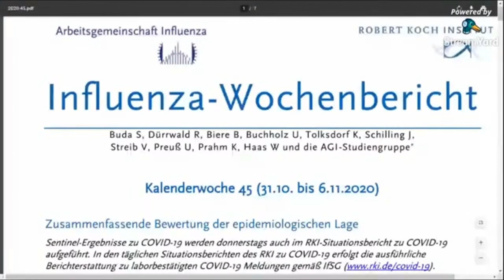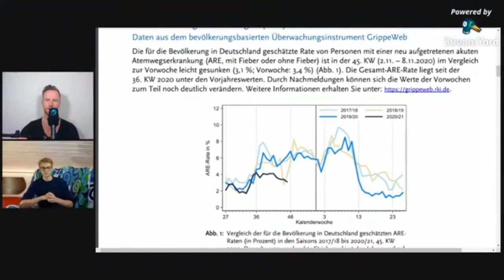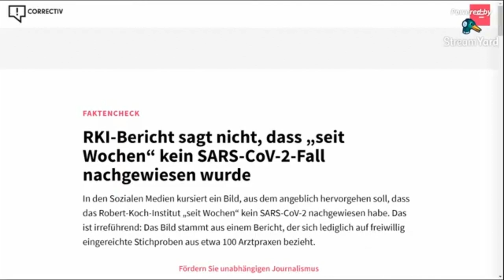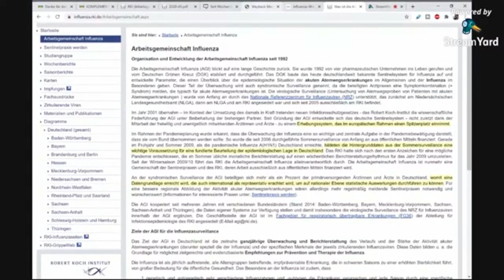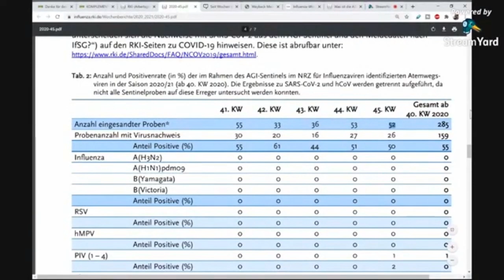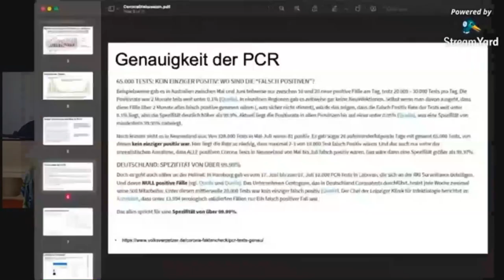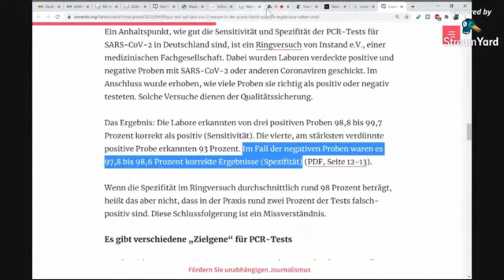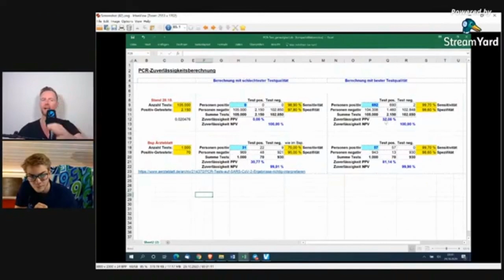Coronazi vs. Covidiot - Wer hat die besseren Argumente?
Patrick hatte öfter unter meinen Videos zu Corona kommentiert und mir eine offene Diskussion angeboten, um unsere „abgedriftete Blase von ihrem Irrweg abzubringen“. Was dabei rausgekommen ist, seht ihr hier.

💶 Dieses Video wurde ermöglicht durch deine Unterstützung! So geht´s:
- Bitcoin: 3836EBjSXZRet6rsELy9kfa9zWUqEXqTEu
- Dash: XkkURh7UsKZRTmyHSfehk8iV1ZF7eLABDw
- Bankverbindung: auf Anfrage